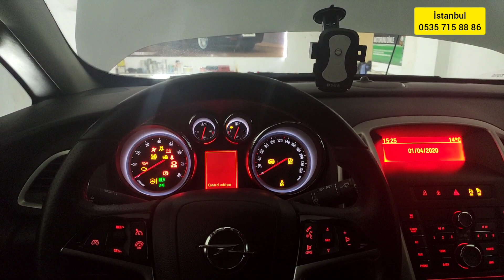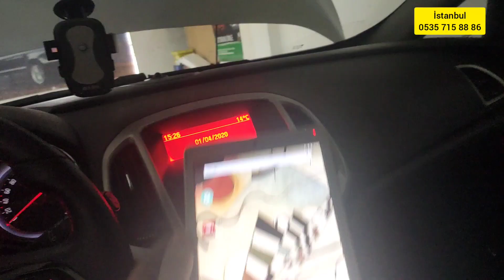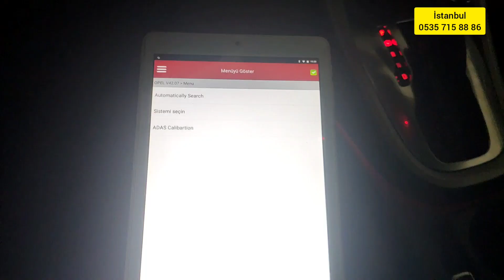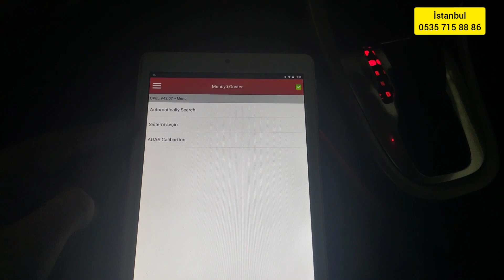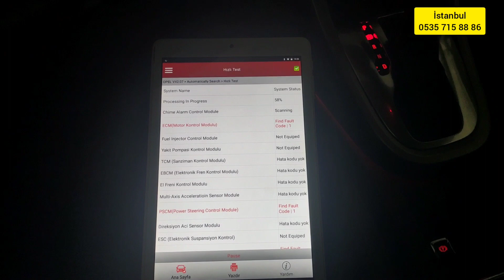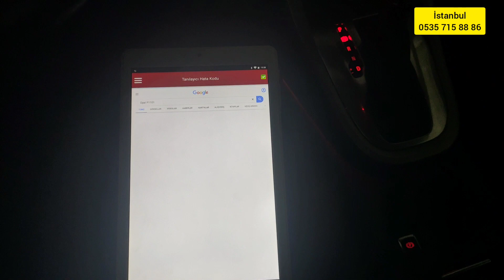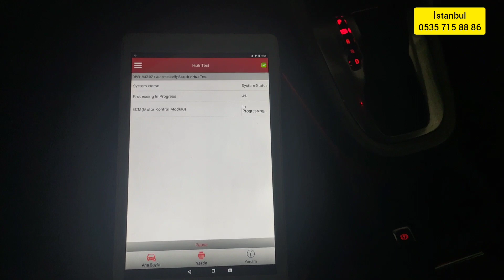BİLGİSAYARLA ARAÇ ARIZA TESPİTİ NASIL YAPILIR ?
Aracınızın arıza tespitini bu şekilde yapıyoruz.Arac arıza tespiti için gerekli malzemeler videoda.Ariza gidermek için arıza tespiti videoda var .iyi seyirler..